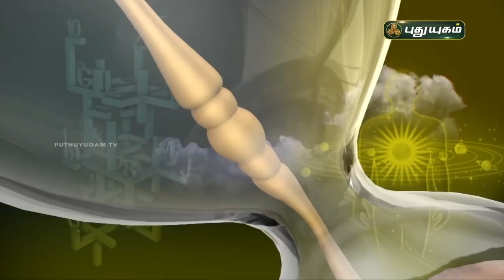Today Rasipalan - 17/07/2021 | Indraya Rasi Palan Tamil | இன்றைய ராசிபலன் | Astrologers Magesh Iyer